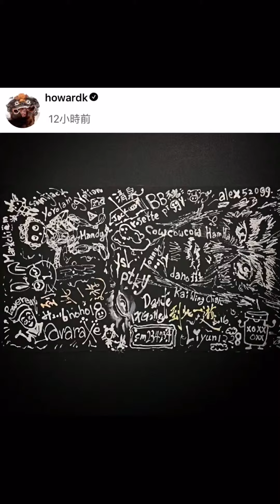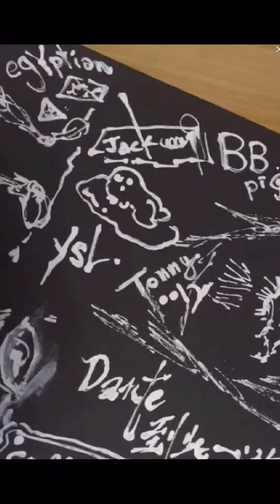Live @17 2016 01 21